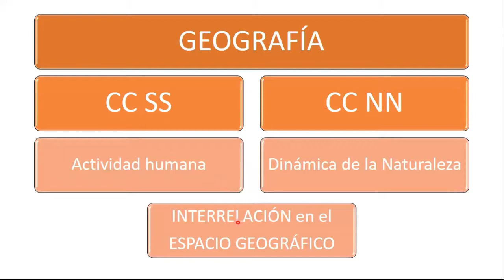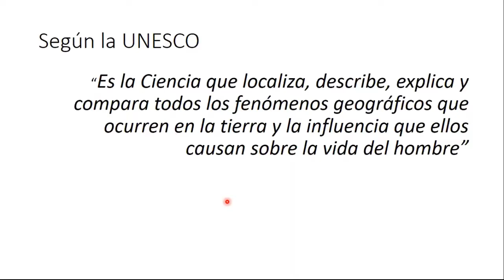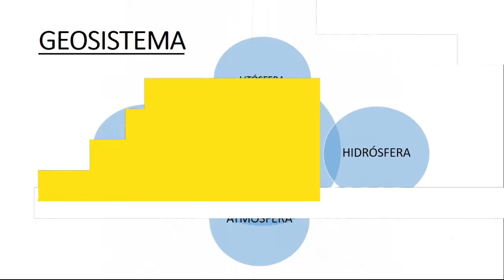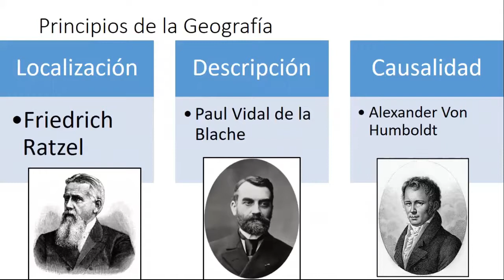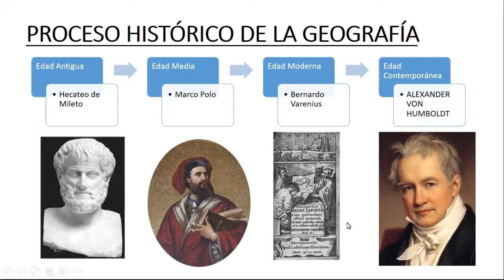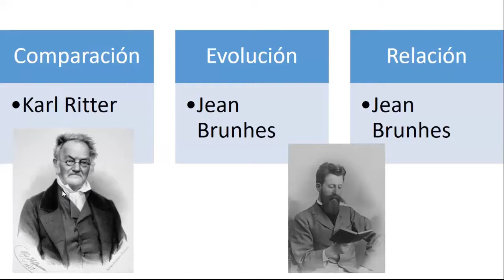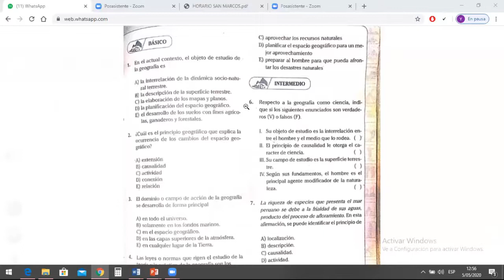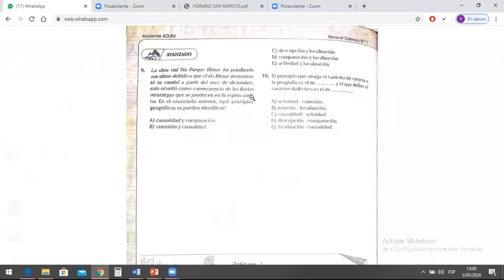LA CIENCIA GEOGRÁFICA - GEOGRAFÍA (5 MAYO) - ACADEMIA CEPUNI